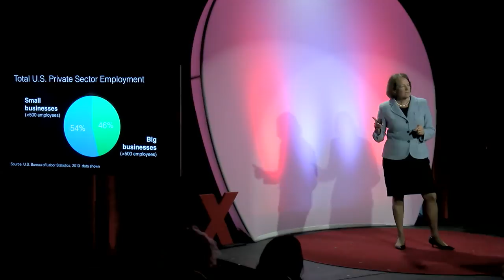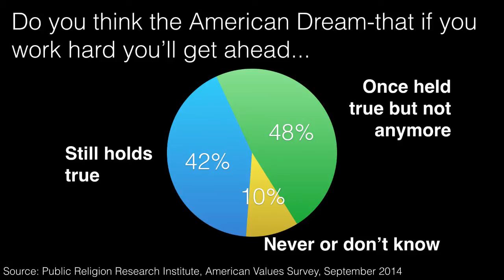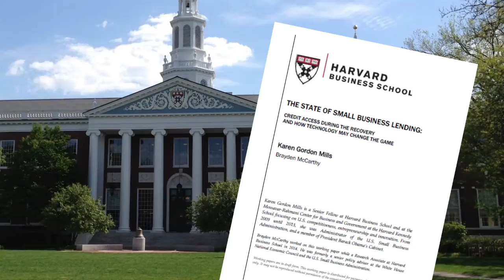Restoring the 'American Dream' | Karen G. Mills | TEDxDirigo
This talk was given at a local TEDx event, produced independently of the TED Conferences. Karen Gordon Mills, former administrator of of the U.S. Small Business Administration, discusses opportunities and obstacles to keeping the engine of the American economy running - small businesses.

Karen Gordon Mills served in President Barack Obama's cabinet as the administrator of the U.S. Small Business Administration from 2009 until August 2013.
Kennedy School focusing on U.S. competitiveness, entrepreneurship and
innovation. As SBA administrator and a cabinet member, Ms. Mills served on the
President’s National Economic Council and was a key member of the White House economic team.  At the SBA, she led a team of more than 3,000 employees and managed a loan guarantee portfolio of over $100 billion. Ms. Mills is credited with turning around the agency, streamlining loan programs, shortening turnaround times, and reducing paperwork. These efforts resulted in
record-breaking years for SBA lending and investments in growth capital. Ms. Mills earned an AB in economics from Harvard University and an MBA from Harvard Business School, where she was a Baker Scholar.